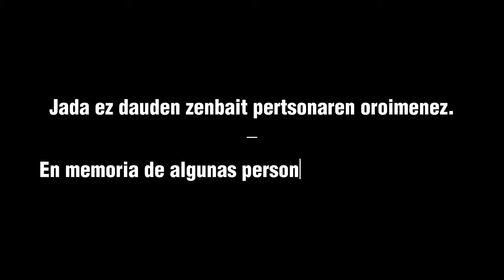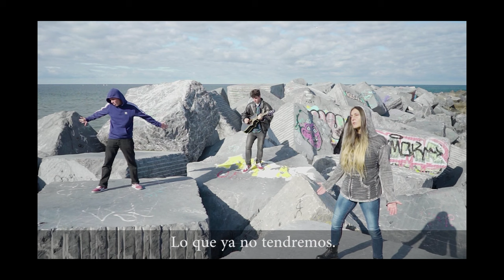Lurrin - Non zeuden gure ametsak? feat. Ane Irisarri (Lyric Video)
Lurrin
"Non zeuden gure ametsak?" Lurrinen lan berriko lehen singlea da.
"Non zeuden gure ametsak?"  Es el primer single del nuevo trabajo de Lurrin.

Dirección y edición: Alberto V Berbit.
Ayudante de dirección / Ayudante de cámara: Oskar Arriola.
Voces: Ane Irisarri y Oliver Losada.
Colaboración: Iker Muñagorri.
Diseño gráfico: Ana Ruiz de Eguino.
Coordinación y programación digital: Juan Pedro Egaña (JuanPe).
Grabación general (audio): Sandra Manjarrés (Musikagela, Donostia - Madrid).
Grabación baterías (audio): Eñaut Gaztañaga (Gaztain Estudioak).
Mezcla y masterización (audio): Eñaut Gaztañaga (Gaztain Estudioak).
Producción musical (audio): Eñaut Gaztañaga y Oliver Losada.
Distribución digital: Panda Artist y Altafonte.
Músicos que han tomado parte en la grabación: J.J. Caro (teclados y Hammond), Oriol Flores (batería),
Ane Irisarri (voces y coros) y Oliver Losada (bajo, guitarras y voces).
Agradecimientos:
Iurgi, Mikel, Donostia Kultura, Usoa, José, Eugenio, Tabakalera, Iban, Musikagela y Gran Sol.

Hitzak:
Non zeuden gure ametsak?

Harrituta dena urrutitik, ikusteaz.
Kale hutsek isiltasunaren, musika jotzen dute.
Bitartean, beldurra, saltzen digute.
Non dago askatasuna? Etorkizuna?
Dena galduta dago. Non zeuden gure ametsak?
Aurretik geneukana, jada izango ez duguna.
Ilargi hautsia ilunabarrean, sartzen da.
Etsipena da nagusi, larritasuna bizi den tokian.

Hitzak eta musika: Oliver Losada.

Letra:
¿Dónde estaban nuestros sueños?

Sorprendido de ver todo desde la distancia.
Las calles vacías tocan la música del silencio.
Mientras tanto nos venden miedo.
¿Dónde está la libertad? ¿El futuro?
Todo está perdido. ¿Dónde estaban nuestros sueños?
Lo que teníamos antes. Lo que ya no tendremos.
La luna rota entra al anochecer.
La desesperación prevalece donde vive
la angustia.
Lo que teníamos antes.
Lo que ya no tendremos.